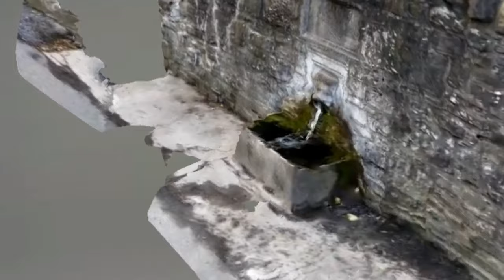The Wellspring of Health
On the road leading from Kentstown to Balrath, County Meath can be seen this drinking fountain which, as the inscription explains, was erected by Sir William Somerville in 1855. Look at the way creeping moss has extended the lion’s beard all the way to the basin. The water for this amenity comes from a well some miles distant from which, according to ancient legend, St Patrick drank while on his way from Slane to Tara.
Sir William Somerville (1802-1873) was a Liberal politician who served as Chief Secretary for Ireland from 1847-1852; just over a decade later he was made a peer as Lord Athlumney. The fountain is set into the demesne wall of what was once his family seat, also called Somerville.

If you like the videos and would like to help fund them ,any thing is welcomed help on